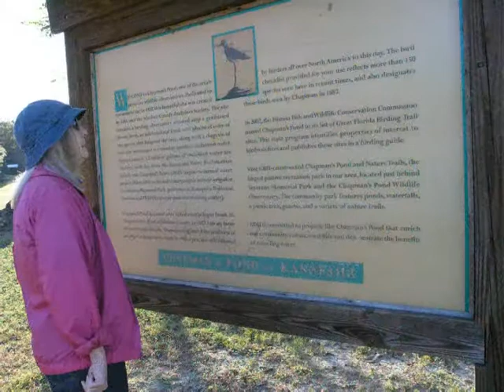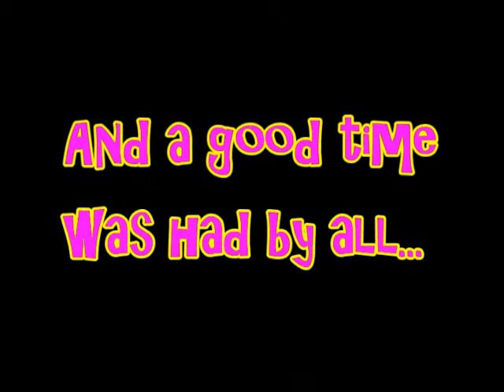Thanksgiving Dinner on Black Friday in Gainesville